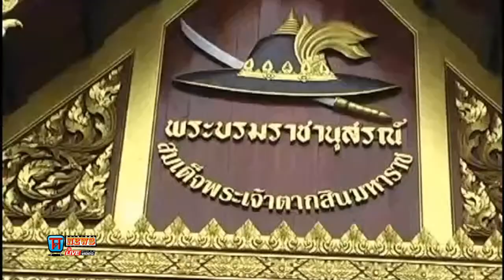พูดกับ เทพเจ้าเขาคิชฌกูฏ จันทบุรี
ช่องttvnewsonline 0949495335เกาะติดคลิปVDOสำคัญและคลิปเหตุการปัจุบันได้ทุกวันและเวลา ทางช่อง